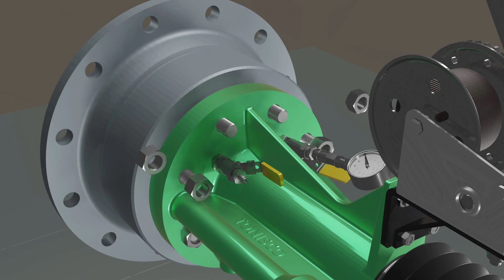FR Hot Tapping with Tonisco B40 using a DN300 Tonisco valve